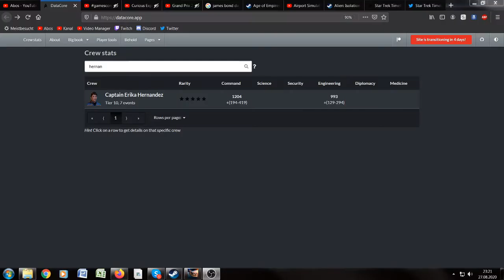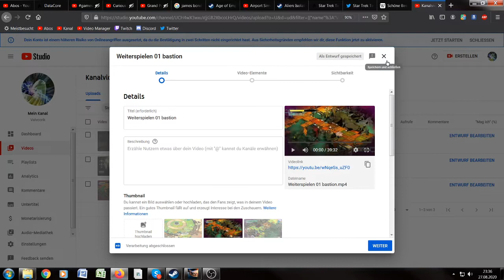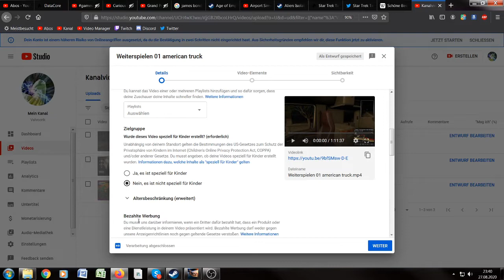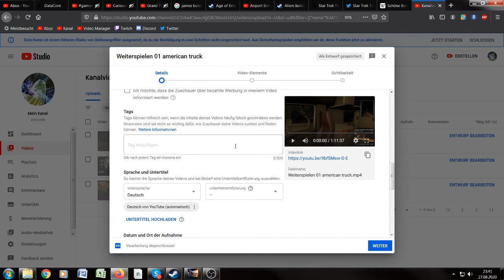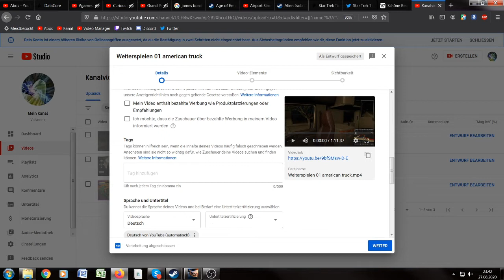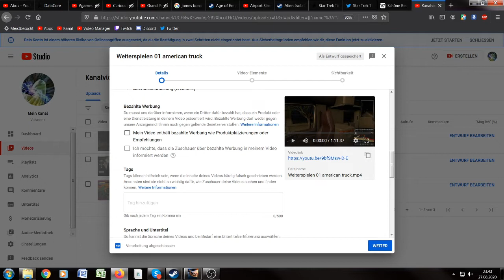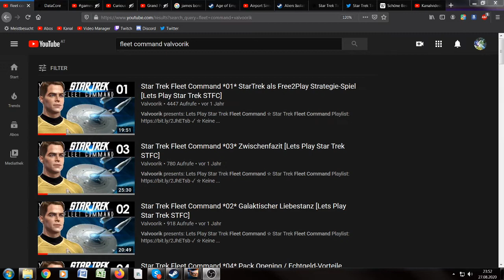Star Trek Timelines *297* 500 Charaktäre unsterblich!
Star Trek Timelines (STT) ist ein Free2Play Spiel von Tilting Point. Erhältlich als Handyspiel sowie kürzlich auch auf Steam. Zeit sich das, stark an ein Browserspiel erinnernde Sammelspiel mal näher anzusehen.
Picard, Kirk, Janeway, Sisko sowie 800+ andere Charaktäre warten darauf, gesammelt und eingesetzt zu werden.

Valvoorik